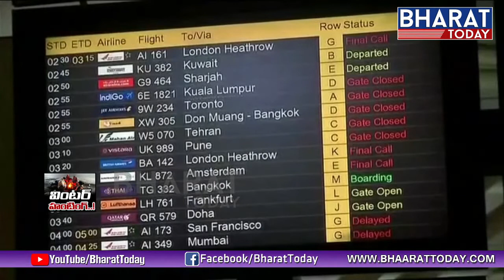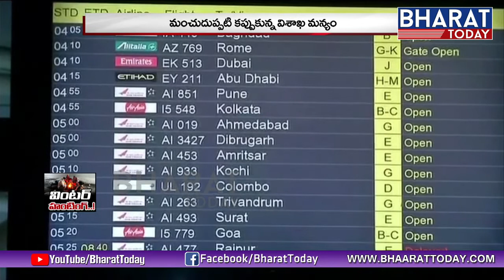Winter Hunting | వింటర్ హంటింగ్ In Two Telugu States | Big Banner | Bharat Today